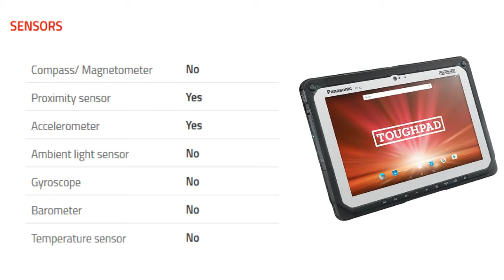Panasonic Toughpad FZ-A2 Tablet [Release June 2016]